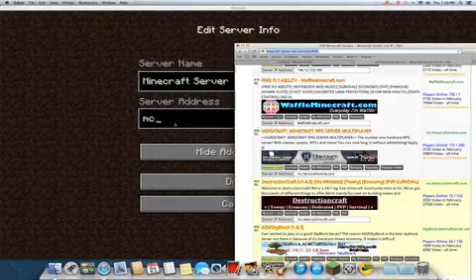minecraft episode 10 - Pokemon Advanced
hey audience i have a new episode uploaded tonight! stay frosty!